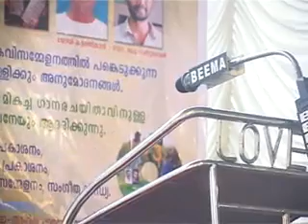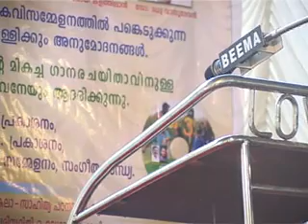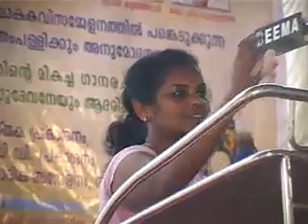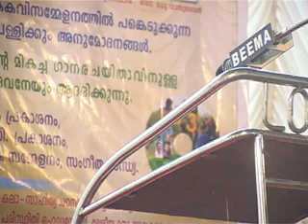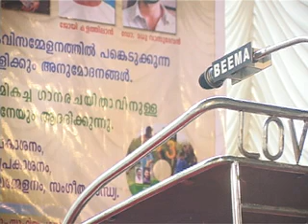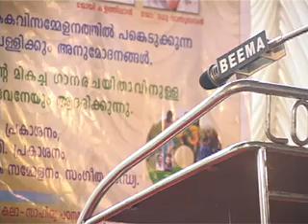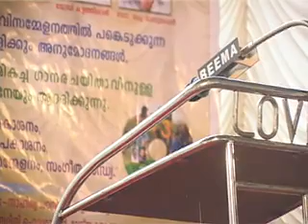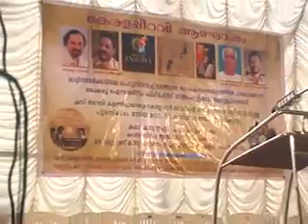alappuzha keralappiravi aakhosham 2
alappuzha keralappiravi aakhosham. alleppeynews.tv